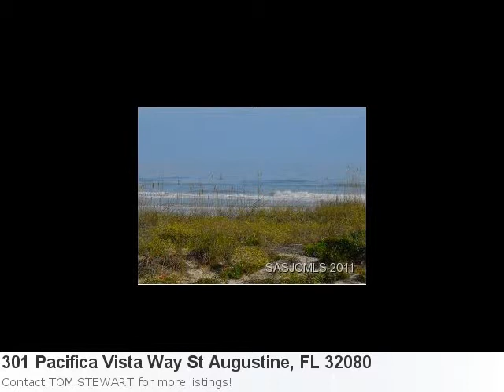301 Pacifica Vista Way St Augustine, Fl Is A Wonderful 2 Bed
Stunning Listing In St Augustine, Take A Peek! Property Details For: 301 Pacifica Vista Way St Augustine, FL 32080Type: condoPrice: $380,000 Bedrooms: 2 Baths: 2.0 Sq Feet: 1,272 Here is some additional information about 301 Pacifica Vista Way St Augustine FL: See full detail for Listing: 133870 Here is what Trulia.com has to say about the area: Sorry, there are no new market stats for: St Augustine, FL "Coastal Condo Living Offers 2 Br/2ba Unit With Spacious Open Feel And Kitchen Open To Great Room. Porch Has Tranquil Views Of Ocean And Lagoon. Living Room Mirror Reflects The Morning Sunrises. Master Bath Has Dual Vanity, New Shower Door. Stackable Washer/Dryer. Lots Of Closet Space. End Unit Is Extra Quiet On The 3rd Floor In An Elevator Building. Ocean Gallery Is St. Augustineðs Premiere Ocean Front And Gated Community With Resort Style Amenities Such As 5 Pools, Hot Tubs, Tennis"